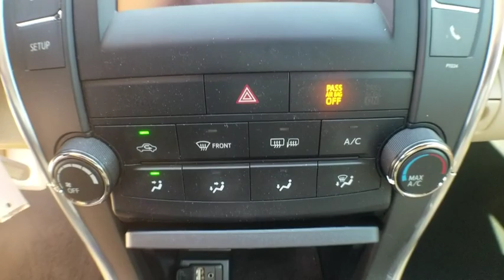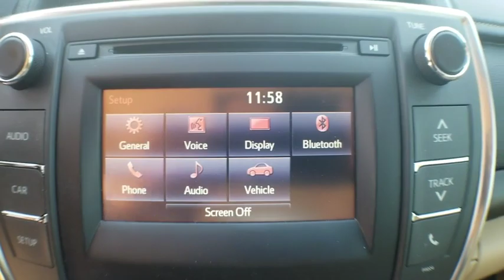2016 Toyota Camry Jacksonville, Arlington, Orange Park, Nocatee, Palencia, FL GU606216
Ruby Flare Pearl Used 2016 Toyota Camry available in Jacksonville, Florida at Coggin Toyota (Ave). Servicing the Arlington, Orange Park, Nocatee, Palencia, FL area.

Certified.Recent Arrival! CARFAX One-Owner. Clean CARFAX. EXTRA CLEAN SERVICED HERE PRICED TO SELL FAST DON'T MISS THIS ONE Almond Cloth, 16 Alloy Wheels, 6 Speakers, AM/FM radio, CD player, Exterior Parking Camera Rear, Panic alarm, Radio: Entune Audio, Remote keyless entry, Steering wheel mounted audio controls, Tachometer, Telescoping steering wheel, Tilt steering wheel, Trip computer.25/35 City/Highway MPG Odometer is 11422 miles below market average!2.5L I4 SMPI DOHC 6-Speed AutomaticToyota Certified Used Vehicles Details:* Warranty Deductible: $50* Roadside Assistance for 1 Year* Transferable Warranty* Limited Warranty: 12 Month/12,000 Mile (whichever comes first) from certified purchase date* 160 Point Inspection* Vehicle History* Roadside Assistance* Powertrain Limited Warranty: 84 Month/100,000 Mile (whichever comes first) from original in-service dateAwards:* 2016 KBB.com 10 Most Awarded Cars * 2016 KBB.com 10 Best UberX Candidates * 2016 KBB.com Best Buy Awards Finalist * 2016 KBB.com 10 Most Comfortable Cars Under $30,000 * 2016 KBB.com 10 Best Sedans Under $25,000 * 2016 KBB.com 5-Year Cost to Own Awards